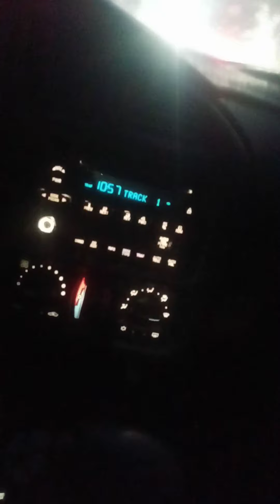omw to pick up a birthday cake for my son yusuf tomorrow is his 1stbirthday inshALLAH